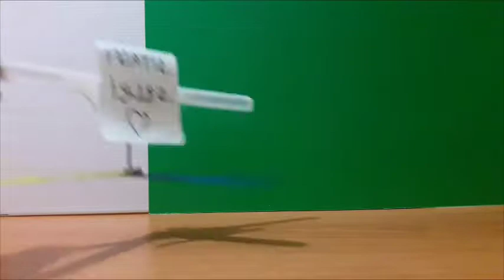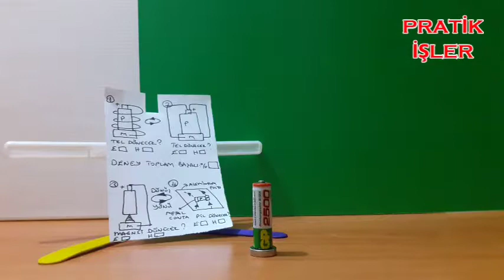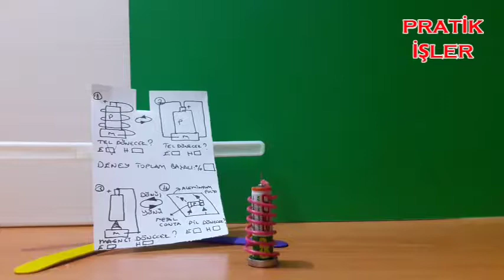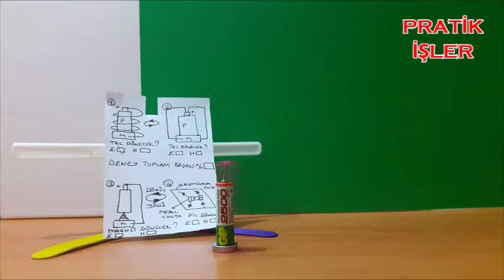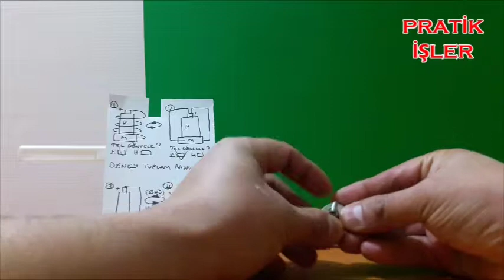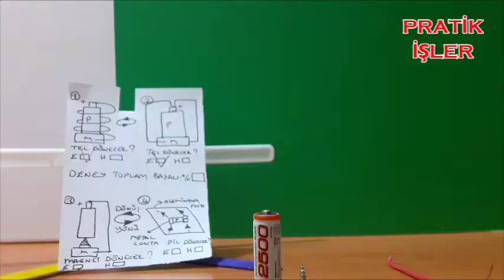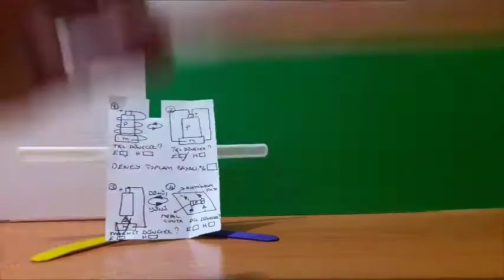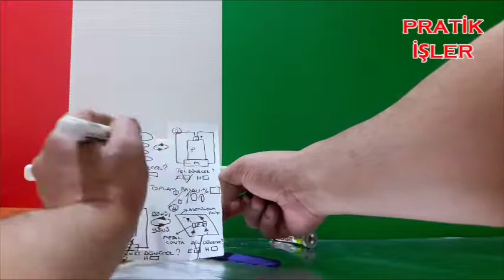PİL VE NEODYUM MIKNATISIN 5 HARİKA DANSI - MONO MAGNET ENGINE 5 SHOW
NOT FORGET TO SHARE AND SUBSCIRIBE.😊